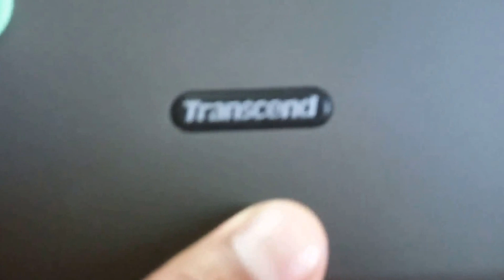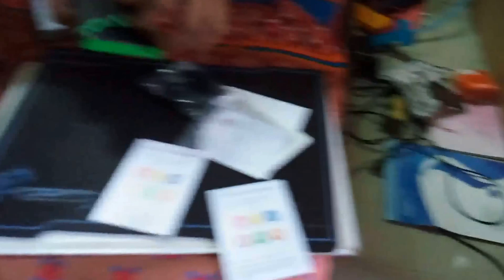Transcend hard disk unboxing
My friend ordered a 1 TB hard disk from Amazon prime. this is The unboxing video.